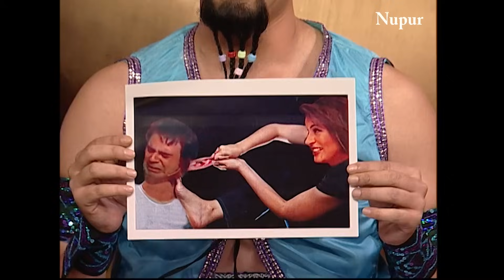The Grand Finale I Comedy Circus Ka Naya Daur I Episode 39 I Kapil Sharma's Stammer Problem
Show:- Comedy Circus Ka Naya Daur
Episode:- 39
Judges :- Archana Puran Singh, Sohail Khan
Special Guest:- Sonu Sood
After 4 years and 12 successful seasons, the veterans of Comedy Circus now pair up with fresh talent.This season sees  a veteran paired with a celeb mentoring a team with a new talent and a celeb. The eliminations will be on the cumulative score of the veteran team and the new team.Unusual and rib tickling combination of the old and new talent , comedy and antics making for the perfect weekend viewing.